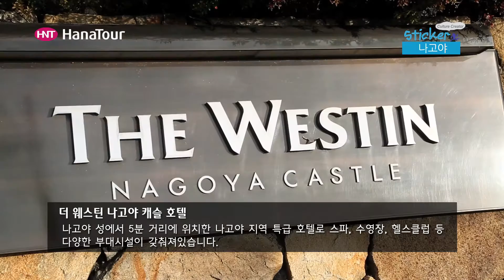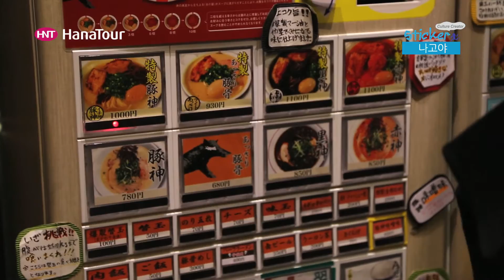[일본여행] 나고야 여행 / Nagoya / 아이치현, 하나투어 스티커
일본 중부 아이치현(Aichi, 愛知県)

■ 나고야 중부 국제공항 (Chubu Centrair International Airport, 中部国際空港)
 : 일본 최초 민간 운영 공항으로 나고야에서 남쪽으로 35km에 위치하였으며, 해상에 인공섬을 조성하여 만든 곳입니다.

■ 도코나메 야키 마을 (Tokoname ware, 常滑焼)
 : 도자기 산지이자 마네키네코의 고향인 도코나메야키 마을은 2km 정도의 산책로로 도자기 가마가 있는 작업장 및 벽돌 굴뚝 등 다양한 풍경을 감상할 수 있는 곳입니다.

■ 더 웨스틴 나고야 캐슬 호텔(The Westin Nagoya Castle)
 : 나고야 성에서 5분 거리에 위치한 나고야 지역 특급 호텔로 스파, 수영장, 헬스클럽 등 다양한 부대시설이 갖춰져있습니다.

■ 나고야 성 (Nagoya Castle, 名古屋城)
 : 오사카 성, 구마모토 성과 함께 일본 3대 성으로 손꼽히는 곳으로 일본 후기 양식을 대표하는 건축물입니다.

■ 도요타 산업기술 기념관
(Toyota Commemorative Museum of Industry and Technology, トヨタ産業技術記念館)
 : 일본의 대표 그룹인 도요타사의 과거, 현재, 미래를 볼 수 있는 곳으로 자동차 창업 당시의 모습과 최신기술까지 감상할 수 있습니다.

■ 야마짱 (山ちゃん)
 나고야의 명물 중 하나로 닭날개(테바사키) 튀김이 유명한 맛집 입니다.

■ 오아시스21 (Oasis 21, オアシス 21 )
 : 나고야 지역 최대 번화가인 사카에에 위치하며, 물과 빛을 테마로 21세기 오아시스를 표현한 건축물로 지하는 쇼핑가이자 지상은 공원으로 나고야 지역 휴식처로 각광받고 있습니다.